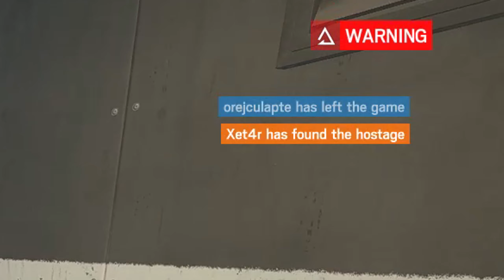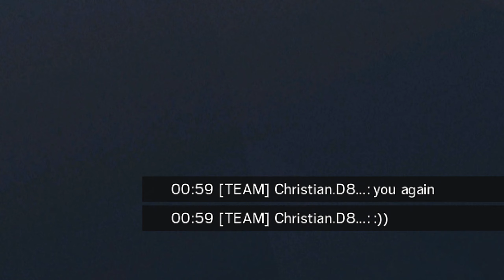Finka si prietenii sai...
De prin Rainbow Six